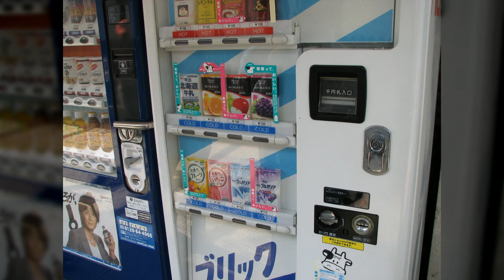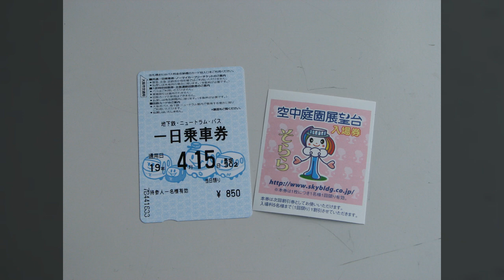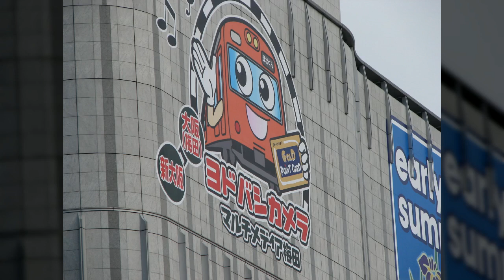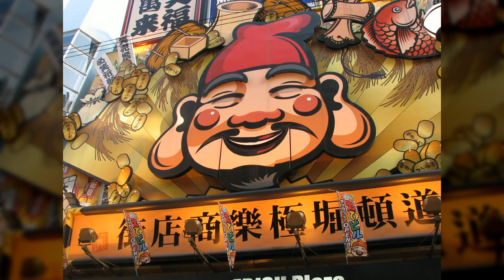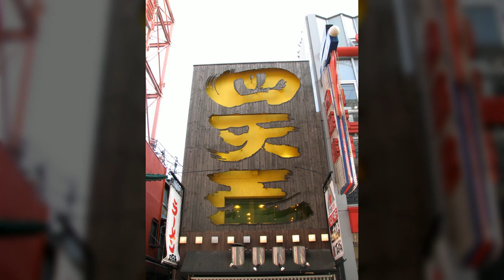일본여행2